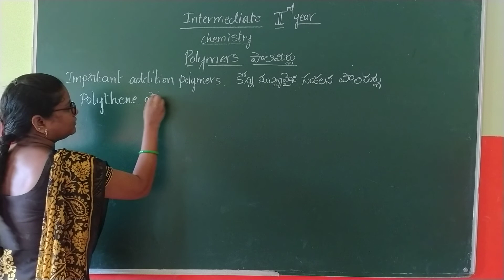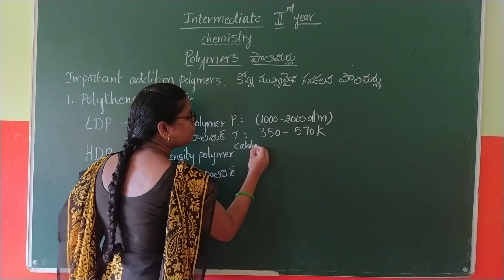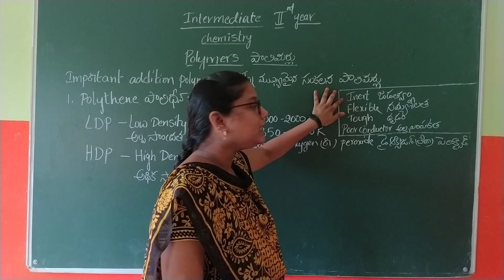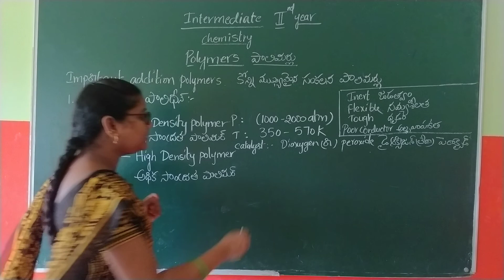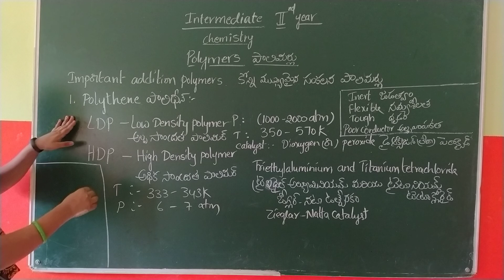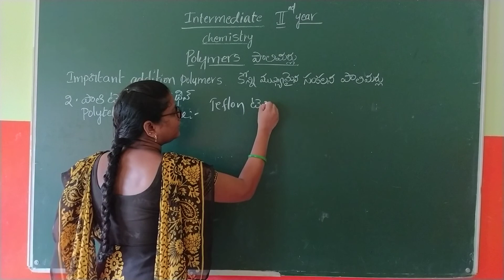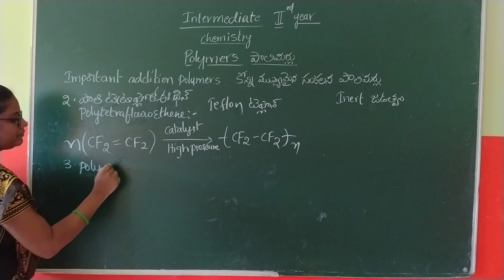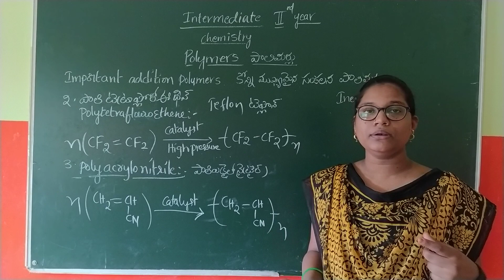25 09 2020 INTER SCIENCE 2